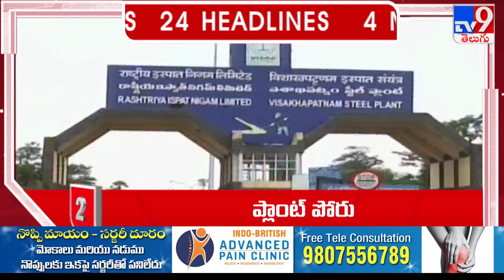4 Minutes 24 Headlines | 9 AM | 24 -10-2024 - TV9